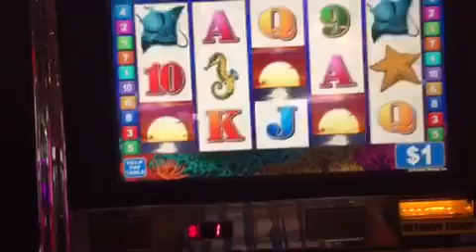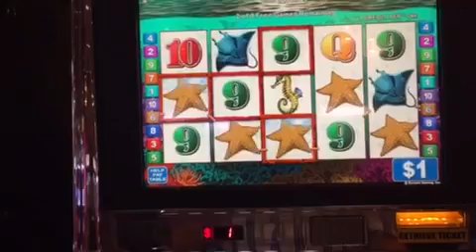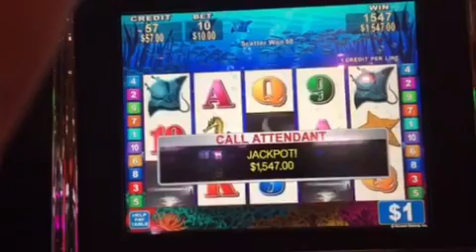Oceans Wild *JACKPOT HANDPAY* Sticky Wild Bonus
Great old school Konami game.  I play this at least once every trip.